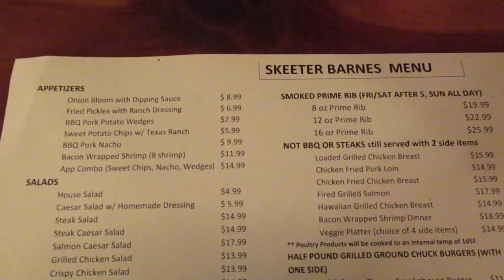Skeeter Barns Kearney, NE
Skeeter Barnes is located right off I80 in Kearney, NE. Come along while I'll try out their BBQ and then I'll give you my assessment of their food and service.